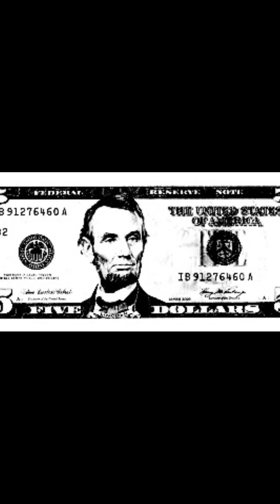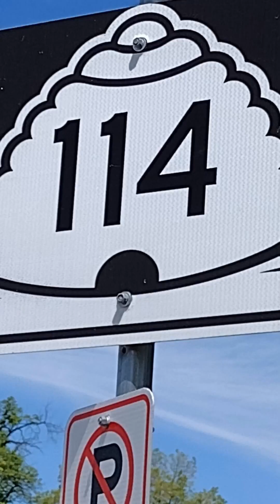Beautiful Honey Bee!